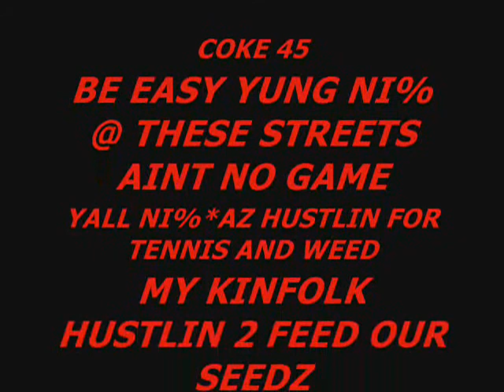BE EASY NEW VIDEO_0001.wmv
COKE45Z back with a new installment  BE EASY